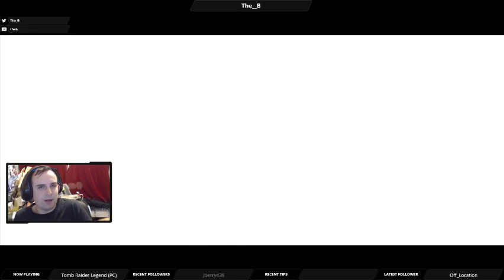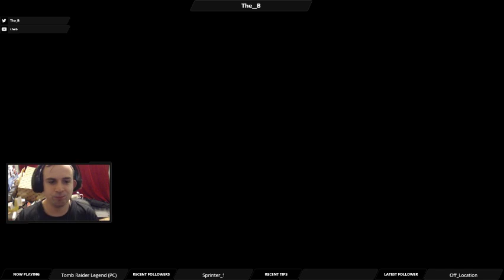Late Night Lara - Let's Play Tomb Raider Legend Part 1 (Live Stream Replay)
In which I play through Crystal Dynamics' first foray into Lara Croft's adventures in Tomb Raider Legend

Originally broadcast on Twitch on 2nd September, 2018